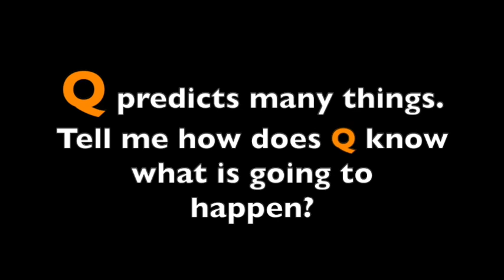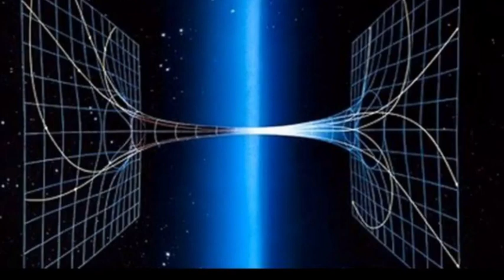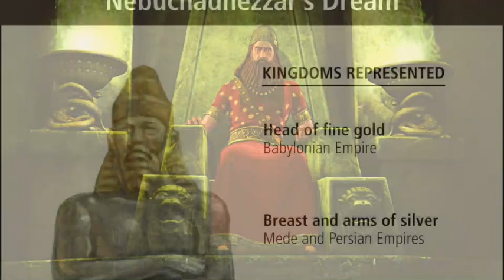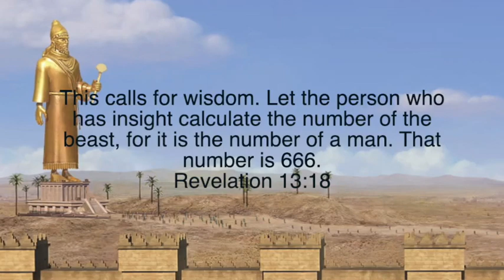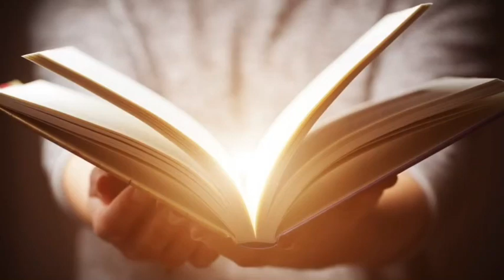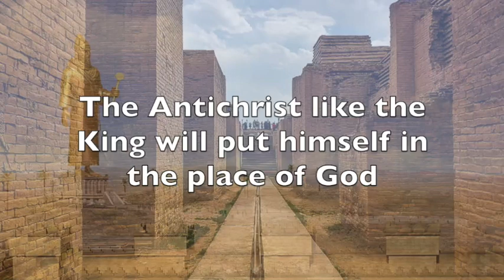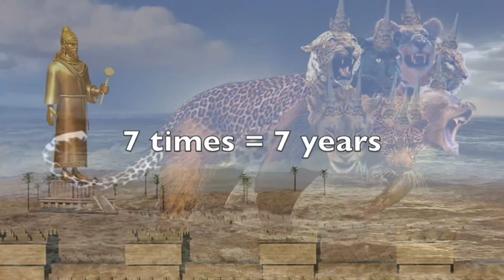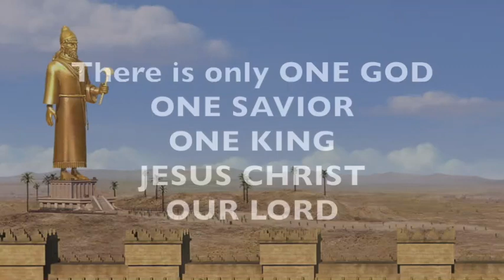Q: The Movement: A Biblical Perspective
This movement is both sweet and sour.  It has opened eyes to the injustice that has been going on worldwide you can call the awakening.  To shed light on the darkness is a good thing, right?  Not sure what YT will do with the title, but this will be an interesting watch for you.  Biblically based view on one of the letters of the alphabet that I should not include again.  (Not a letter study, btw)  God Bless

The Cabal: Part 10: Return of the King...the title should provide an important hit to you all!
By: Fatal Injection
In difference